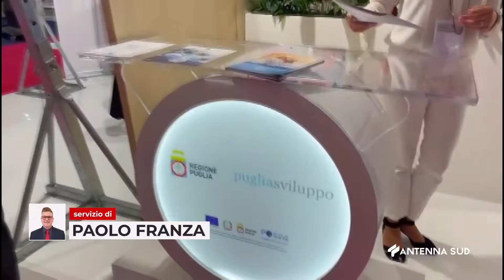15 Settembre 2022 Cannes Distretto Nautico di Puglia al Yachting Festival